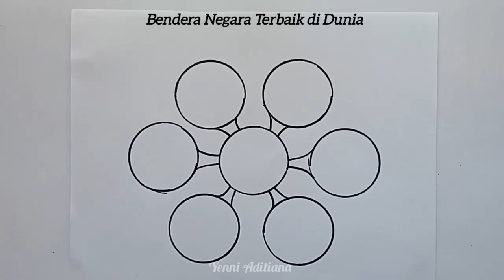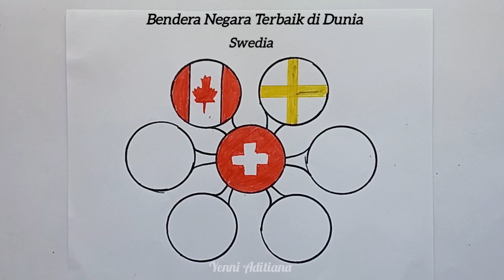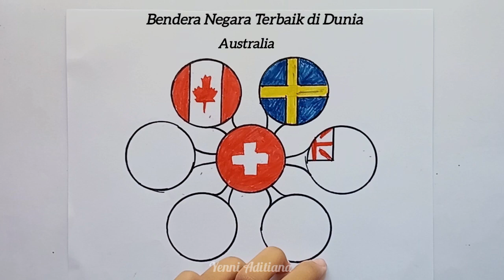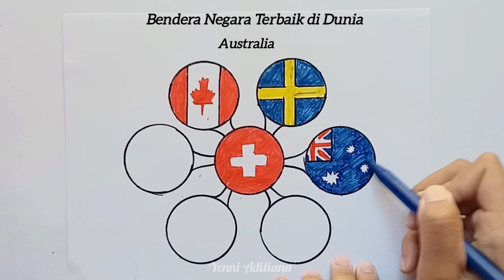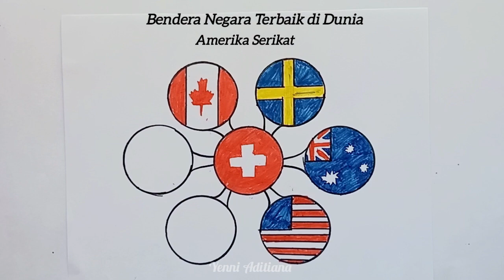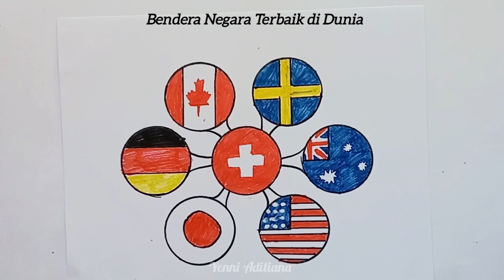7 Bendera Negara Terbaik di Dunia - Menggambar Bendera || Drawing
7 Bendera Negara Terbaik di Dunia - Menggambar Bendera || Drawing